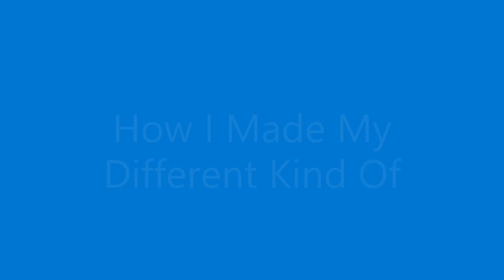How I Made My Different Kind Of Sweet Potato Pies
I don't measure my ingredients and I make it different every time but this recipe is as close to how I make mine that I could find except I use brown sugar instead. She has a tip to remove the strings that I had never heard of before!!! O_o Wow, My momma nevvva told me that!!! Thank You!!!    : )

Old Fashioned Southern Sweet Potato Pie (My Old School Way)

Whew Chile, Ya'll She Can Burn!!! (Cook)
Please visit her channel for all kinds of southern recipes!!!
I am still stuck on the Rotel chicken Spaghetti!!! :o I cant wait to make it!!!